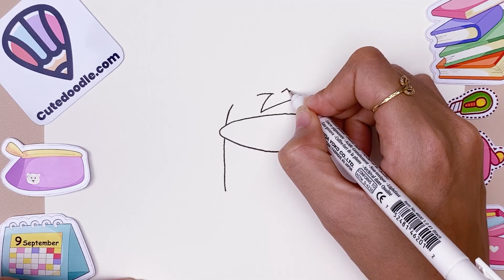How to draw Among Us Lucario - Pokemon | Cute Doodle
What do you think if the Pokemon characters turn into Among Us characters. I'm sure this will be very interesting. Above is a short video tutorial about draw Among Us - Lucario Pokemon.